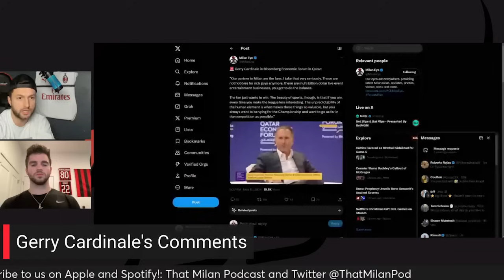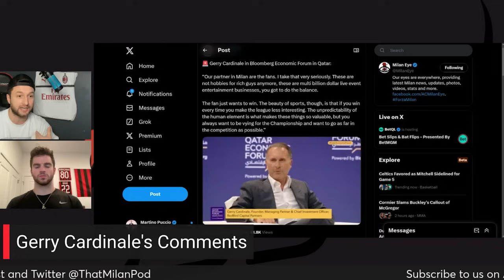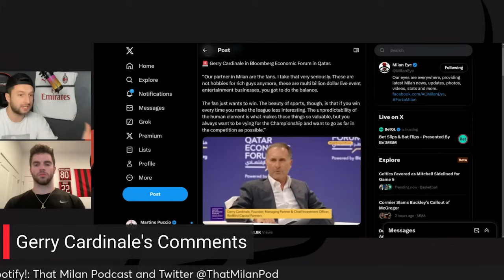How Much Money Will AC Milan Spend This Summer? | That Milan Podcast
TIME STAMPS:
Milan Beat Cagliari: 3:10
Chukwueze's Season Over: 10:52
Gerry Cardinale's Comments: 24:50
Your Questions!: 30:20